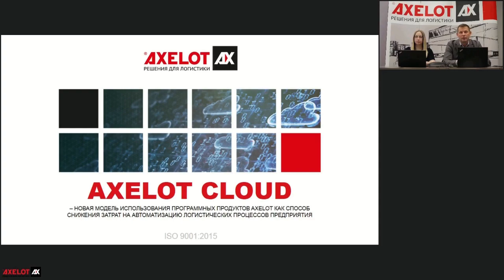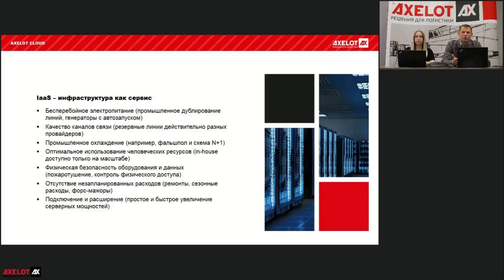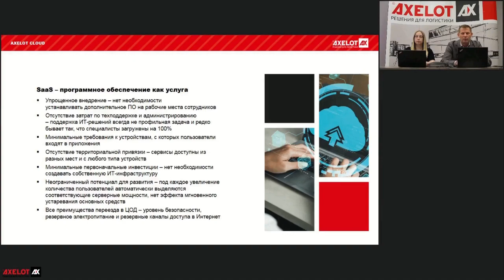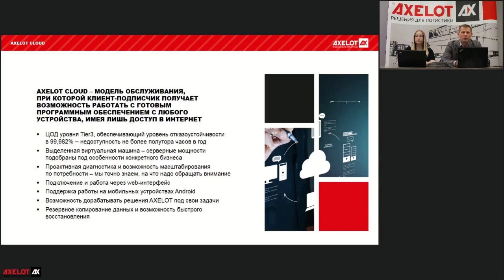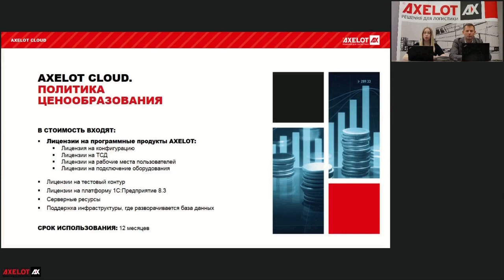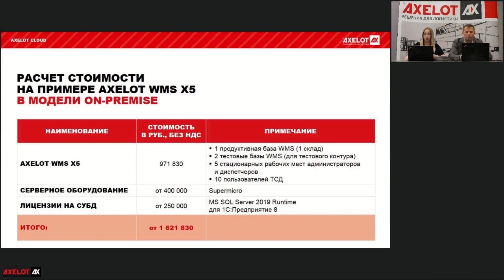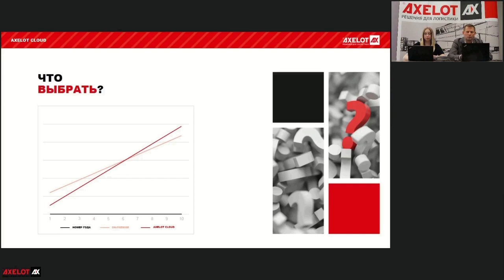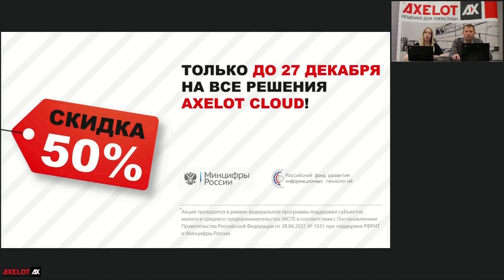AXELOT Cloud – выгоды, преимущества и технологии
Развёртывание серверов, полное обслуживание, поддержка серверной инфраструктуры и обеспечение доступности сервиса – задачи, которые решает компания AXELOT.

На вебинаре мы обсудили, какие экономические выгоды предоставляет новая сервисная модель, в чем ее отличие от стандартного внедрения программного продукта в компании, насколько она выгоднее пользователю и какими возможностями интеграции и кастомизации она обладает.

А еще в середине ноября AXELOT Cloud успешно прошла отбор в совместной инициативе Российского фонда развития информационных технологий и Министерства цифрового развития, связи и массовых коммуникаций Российской Федерации. За счет государственного субсидирования компания AXELOT может предложить продукты по модели AXELOT Cloud для субъектов малого и среднего предпринимательства (МСП) в два раза дешевле.